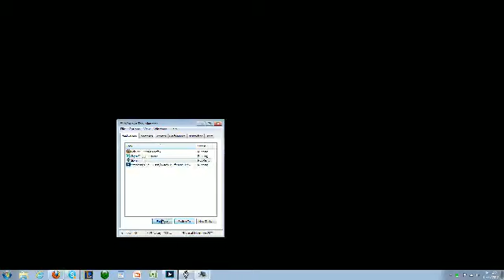Introduction to Skyrim - 3 / 3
Working to get skyrim to work...some problems some success some frustration. Got it to work later though!